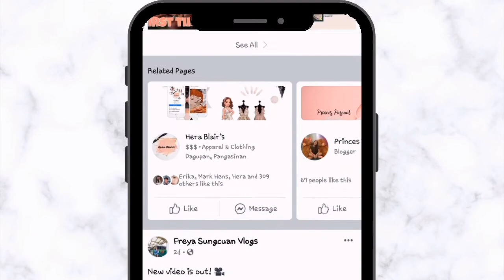HOW TO DEEP CLEAN AND SANITIZE KITCHEN UTENSILS, TOOLS, AND EQUIPMENTS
This is how we deep clean our kitchen utensils, tools, and equipment to get rid of the yellow stains and some bacteria that might be living in there.

And so far this method has worked for us in years.

I'm Freya Sungcuan. I'll try my best to vlog as much as I can and share my experiences and ideas to you guys. I hope you'll like it!

Equipments Used:

Camera: Samsung Galaxy S6 Edge Plus
Editor: CapCut